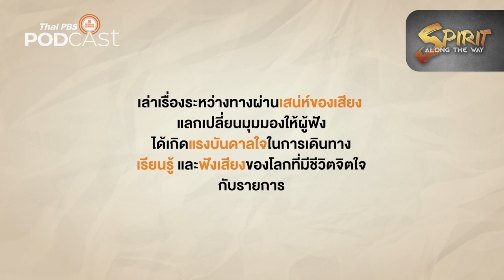นัตกะด่อ ร่างทรงอิทธิพลของคนเมียนมา | Podcast Review | 31 มี.ค. 66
เมียนมา หนึ่งในประเทศที่สังคมยังไม่เปิดกว้างสำหรับเพศทางเลือก แต่หากจะได้รับการยกย่องจะต้องมีสถานะเหนือมนุษย์ ที่เรียกว่า “นัตกะด่อ”
PodcastReview ชวนฟังรายการ SpiritAlongtheWay ตอน "นัตกะด่อ ร่างทรงอิทธิพลของคนเมียนมา"